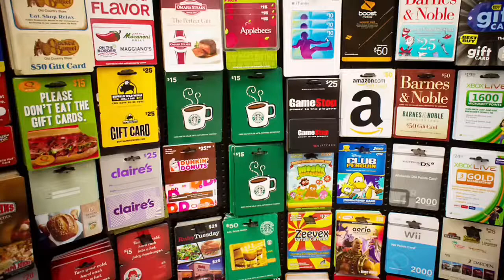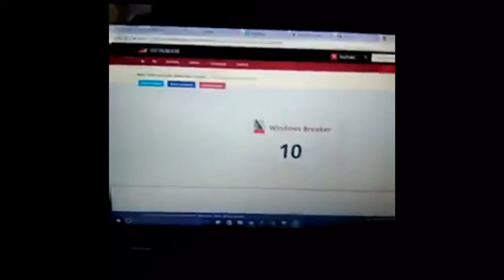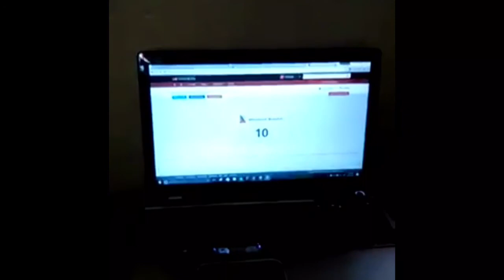0 subscribers! thanks guys!!